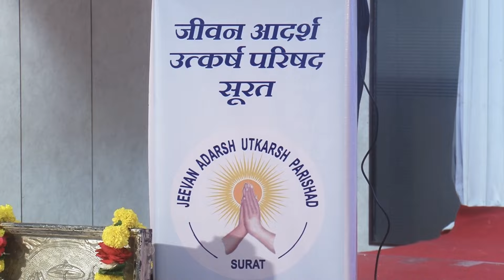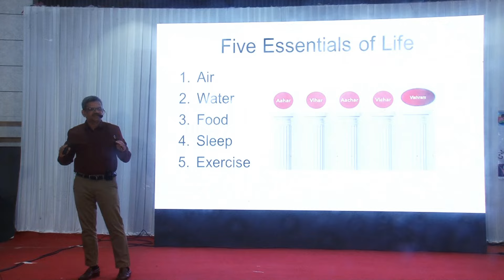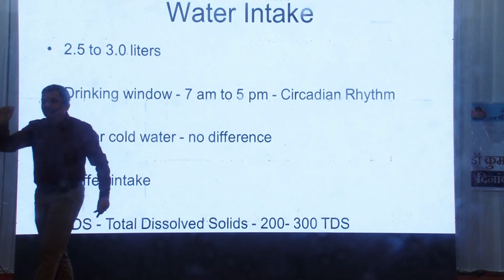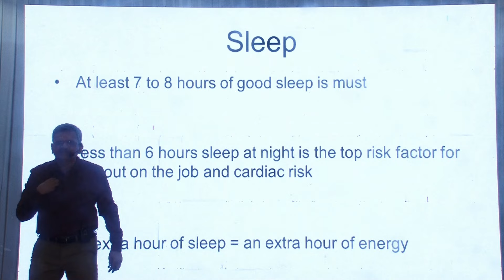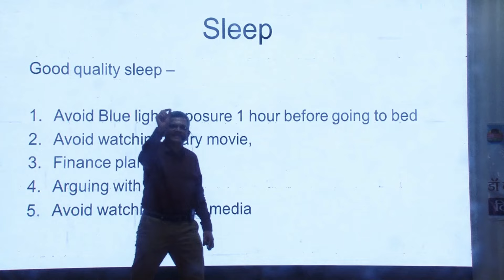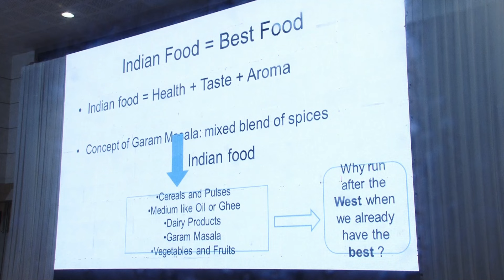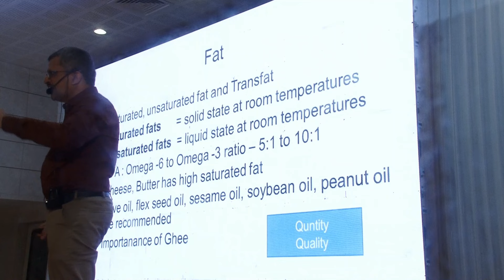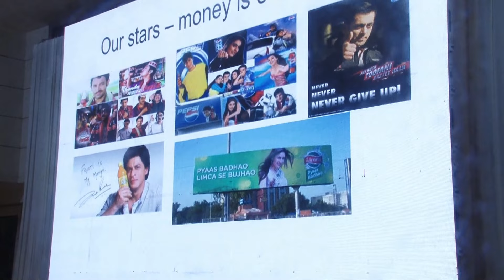पंचमहाभूत Five Essentials by Dr Rajiv Mehta (DNB-Gastro) 04 Feb 2024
37 th Medical Seminar - पंचमहाभूत Five Essentials by Dr Rajiv Mehta (DNB-Gastro) 04 Feb 2024